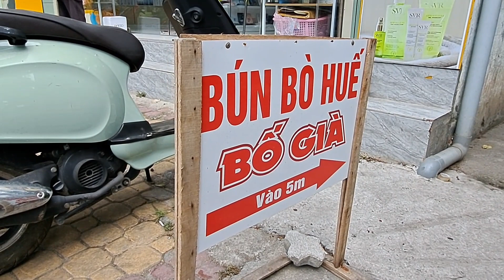tô bún bò huế xíu quách ngon rẽ 18.năm.phan thiết ẩm thực vlog.10/11/2023